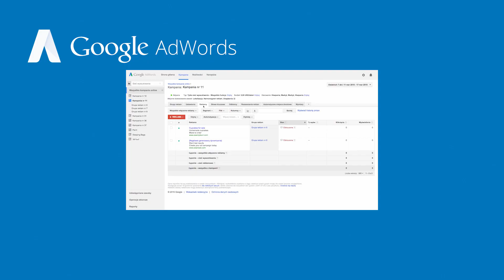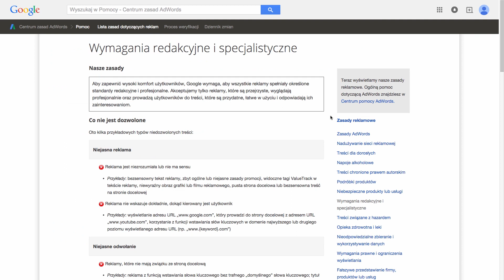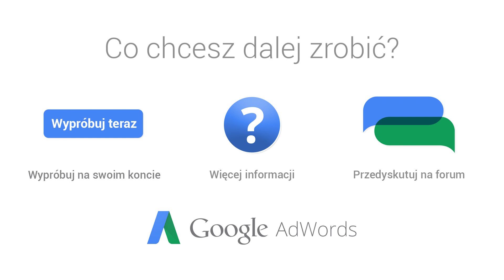Jak naprawić zawieszoną witrynę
Czy któraś z Twoich reklam AdWords zostały odrzucone z powodu "zawieszenia witryny"? Oto kroki, które należy podjąć, aby dowiedzieć się, dlaczego Twoja strona została zawieszona , jakie zmiany można w niej wprowadzić i jak można ponownie zgłosić swoją witrynę do sprawdzenia. Dowiedz się więcej

0:08 Czy Twoja reklama jest oznaczona jako „Witryna zawieszona”?,

0:12 Aby  zapewnić naszym użytkownikom wysoką jakość usług i bezpieczeństwo w sieci, nie będziemy wyświetlać reklam kierujących do tej witryny, dopóki nie będzie ona zgodna z naszymi zasadami.

0:25 Ale jeśli możesz poprawić swoją witrynę, jest szansa na ponowne wyświetlanie reklam. Najpierw jednak będziemy chcieli poznać powód zawieszenia.

0:38 Jeśli Twoja strona została zawieszona, Prawdopodobnie otrzymasz e-mail od , zawierający link do strony z informacją o konkretnej zasadzie i możliwych rozwiązaniach danego problemu.

0:57 Możesz również włączyć kolumnę "Informacje o zasadach” na karcie Reklamy , aby zobaczyć , które zasady narusza Twoja witryna. Kliknij link w tej kolumnie , aby dowiedzieć się, co trzeba zrobić, aby spełnić te wymagania .

1:21 Po zrozumieniu zasad , należy wprowadzić odpowiednie zmiany w witrynie aby usunąć naruszenia. Kroki, które musisz podjąć będą się różnić , więc zapoznaj się z konkretnymi zasadami aby dowiedzieć się jakie zmiany może wprowadzić na swojej stronie .

1:40 Pamiętaj, że nie wszystkie naruszenia zasad można naprawić. Istnieją pewne typy stron internetowych, których nie można reklamować w AdWords w trosce o bezpieczeństwo naszych użytkowników .

1:55 Jeśli nie możesz naprawić swojej witryny lub nie chcesz wprowadzać w niej zmian, niestety nie będziemy mogli wyświetlać reklam odsyłających do tej witryny

2:10 Po wprowadzeniu niezbędnych zmian w witrynie, jesteś gotów aby zgłosić ją do ponownego sprawdzenia.

2:16 Upewnij się jednak, aby nie zgłaszać do ponownego sprawdzenia witryn do momentu aż będziesz pewien, że wszystkich naruszenia zostały usunięte .

2:27 To bardzo ważne, ponieważ wielokrotne odrzucenia Twoich reklamy lub witryn z powodu naruszenia naszych zasad może spowodować zawieszenia całego konto AdWords, zatrzymując wyświetlenia wszystkich reklam na koncie.

2:43 Jeśli ponowna weryfikacja witryny potwierdzi usunięcie naruszeń, możemy wówczas ponownie włączyć witryny i zatwierdzić reklamy aby wznowić ich wyświetlenia.

2:53 Staramy się jak najszybciej sprawdzać wszystkie reklamy i witryny w naszym programie. Zajmuje nam to zwykle trzy dni robocze. Po weryfikacji otrzymasz wiadomość o zakończeniu sprawdzania.

3:08 Możemy teraz przeprowadzić Cię przez ten proces - kliknij tutaj aby to rozpocząć na swoim koncie AdWords.

3:17 Nie zapomnij o subskrybcji naszego kanału YouTube. Znajdziesz tu wszystkie najnowsze filmy z cyklu WskazówskiAdWords. Dzięki za obejrzenie tego filmu! Oficjalne forum